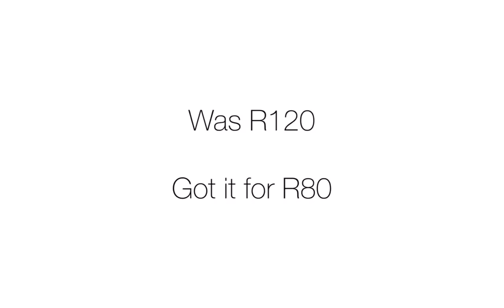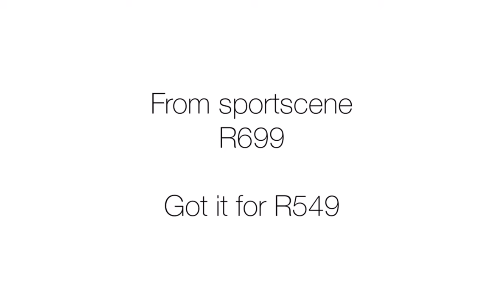Mr Price Shoe Haul || My flat shoe collection 2020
Mr Price has a huge sale on flat shoes, go get you some. Meanwhile, WATCH this video on shoes ideas you should make a collection of.